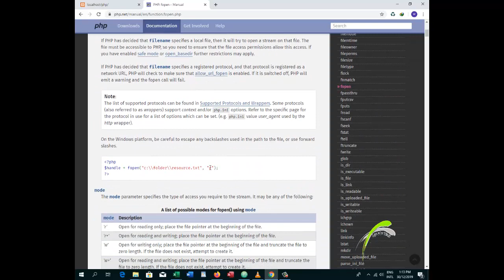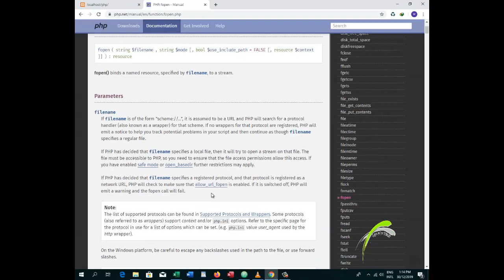PHP INTRODUCTION | Ask Me Tech